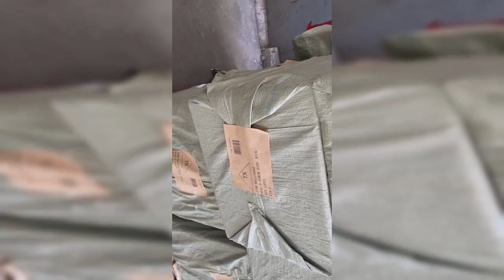kitchen utensils stand,drainer for sink,dishwasher rack rust China yongkang custom order good maker